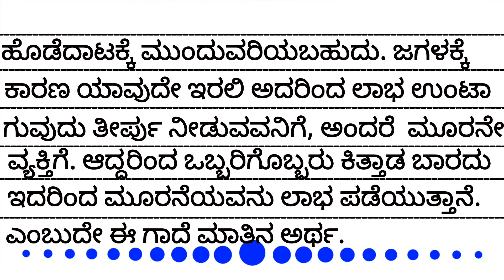ಇಬ್ಬರ ಜಗಳ ಮೂರನೆಯವನಿಗೆ ಆಯ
Let's learn these to improve your knowledge. My  intention is making learning easy and simple.👍✌️

👍So, I hope you enjoyed the video,if you want more videos please free to comment.😀✌️